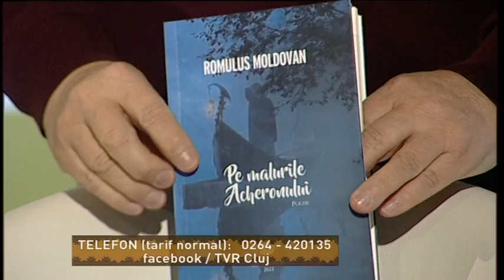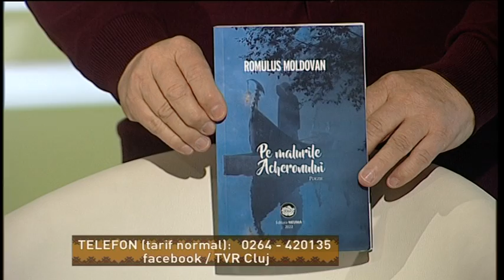Vine Cluju' pe la noi!, 11 februarie 2024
Invitat prin Zoom: MOLNÁR JÓZSEF, primar Tușnad-Sat, jud. Hargita
Interpreti:
Ovidiu Liteanu - Am fost lutul cel cu zgură
Angela Moldovan - Romanță
Ana Maria Gherghel - Păstă deal, frunză rotundă
Constantin Drăghici - N-ar trebui
Lucretia Bizo - Omule cu calu' sur
Angela Similea -  Îmi vorbește
Ansamblul “Plăieșii” - Sus pe malul Nistrului
Sergiu Vitalian Vaida si Nănașii - Actualități de ieri și de azi
Gheorghe Turda – De ce beau io câte-on pic
Petrică Mureșan – Câteodată plâng, câteodată râd
Doinița Babîră – Ca-n crâșma de altădată
Orchestra “ Lăutarii “ (dirijor: Nicolae Botgros) – Serile nistrene (muzica: Sergiu Ciuhrii)
Moderator: Sergiu Vitalian Vaida
Producători: Sergiu Vitalian Vaida, Radu Puşcaş